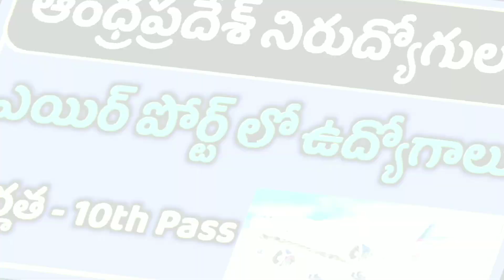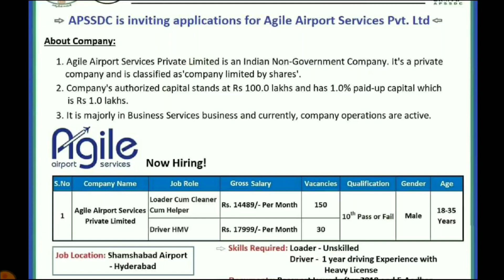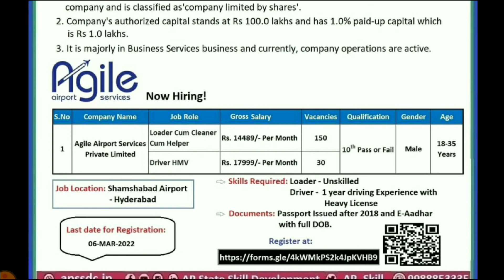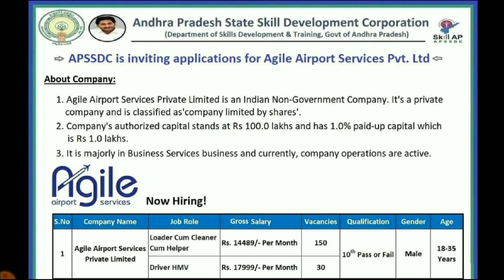ఆంధ్రప్రదేశ్ నిరుద్యోగులకు 10th అర్హతతో విమానాశ్రయం లో జాబ్స్ | Aigle Airport services Recruitment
📌 13 జిల్లాల వారు ఈ లింక్ పై క్లిక్ చేసి మీ జిల్లా వెబ్ సైట్ ని ఓపెన్ చేసి మీ జిల్లాలో తాజా నోటిఫికేషన్లు మరియు లేటెస్ట్ అప్డేట్స్ చెక్ చేసుకోండి.